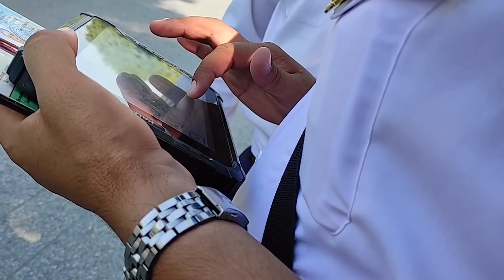ЖАЗОЛАНГАН ДАРЁ ТРАНС ХОДИМЛАРИ БЛОГЕРДАН ҚОЧИБ КЕТДИ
Баходир Брат билан боғланиш учун ва Видео юбориш учун телеграм: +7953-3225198..
Эслатиб ўтаман:  Baxodir Brat видео остидаги комментарийда қолдирилаётган ҳар бир фикр ва ҳар бир изоҳ учун жавобгар эмас. Интернет фойдаланувчиси комментарийда ўзи қолдирган изоҳи учун шахсан ўзи жавобгар бўлади. Илтимос, Комментарийда шахсиятга қаратилган ҳақоратлаш ва сўкинишли изохлар қолдирманг!  Бошқаларни  фикрини хурмат қилинг!